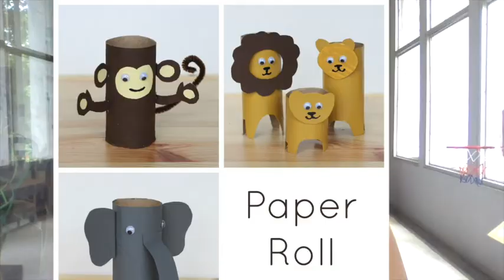Week 8 Day 4 Tasmanian Devil Thursday Morning Meeting with Mrs G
Good morning everyone! Today is Tasmanian Devil Tuesday! Watch this video to find out our animal trivia about the tasmanian devil and learn what you can do for the day.

Today is the last day of the week this week, because tomorrow is a holiday. So see you later for our Whole Group Zoom meeting where you can share what you have learned about your chosen endangered animal. You can show your work on your Animal Facts, your Step Inside worksheet, and your Mission Animal Rescue sheet with the class. If we ran out of time with our Zoom meeting and others still need to share, please let your mum and dad know that you need to log-in again. Okay?

After our Zoom meet, you can start working on one task from your Mission Animal Rescue worksheet to share how you are going to help save your endangered animal. Create a poster, write a poem or a story, or anything you can think of to encourage others to do the same. It is all up to you. Share your work with the class by posting in our Edmodo or WhatsApp chat.

Watch this video and listen to me read a story from our Floppy Phonics book series or read a book from home so you can do your Reading Record.

Do one task from your Math TIC TAC TOE to practice your math skills.

Since it is Thursday, it is ICT time today so head to our Edmodo page to find out more about what you are going to do... I think it is an interesting elephant game for everyone!

Dance along to any of these brain break songs and share a record of yourself (or even with your family) exercising and enjoying your day!

Lastly, your mum or dad should have picked up your Week 8 pack from the IITA gate. Here, I have put in your Portfolio so that you can start thinking about what 5 tasks from Unit 6 - this is about our endangered animals - you'd like to include inside. You should also write one reflection about each of your work and put them together in your portfolio. This time, you and your mum or your dad should be the one to stick them and organise them! This will be a good time for you to think about how you can show your mum, your dad and even me the different things you have done throughout the year through a meeting called a Student-Led Conference (SLC). We can talk more about it next week.

OOOPPPSS! I almost forgot, I also included a BONUS Art task for you to do tomorrow if you like. You can create an endangered animal 3D sculpture! Use recycled boxes, tissue, papers, etc. You can check out these photos for examples.

Have a nice Tasmanian Devil Thursday and long weekend ahead!